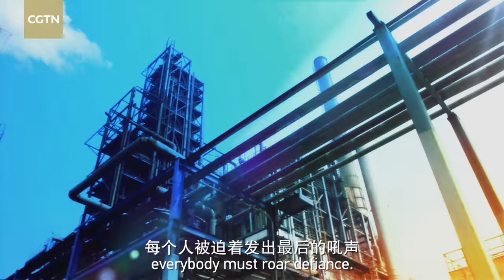China updates national anthem video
The Chinese national anthem’s video was updated on April 28, according to the Chinese government's official web page. Let's have a look at the new version.